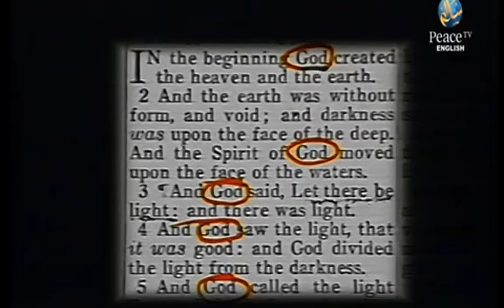Ahmed Deedat on Jimmy Swaggart on Muhammed in Bible x264 --00 --00